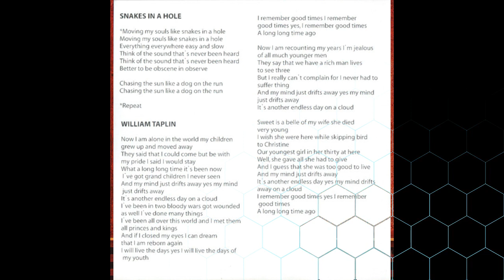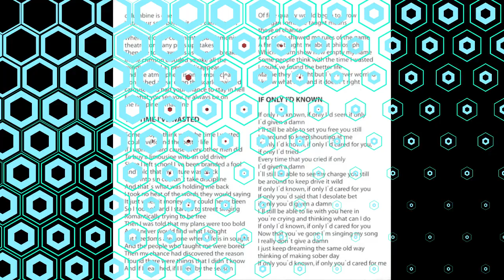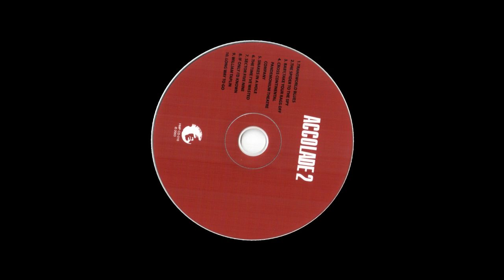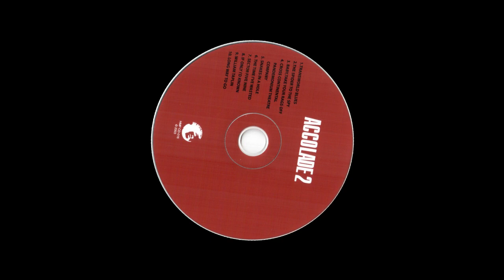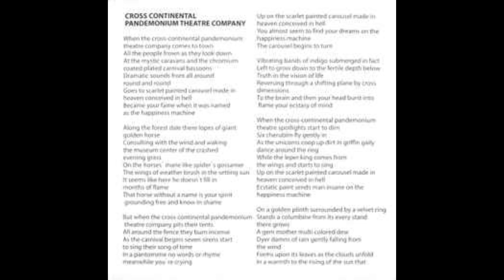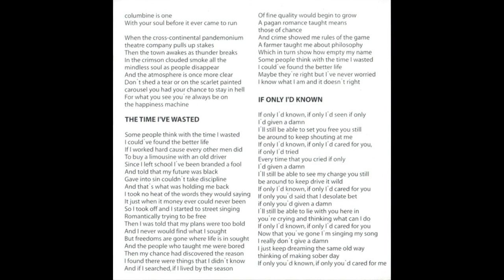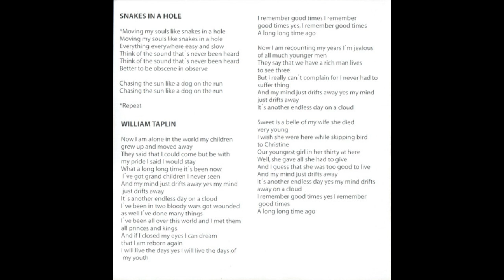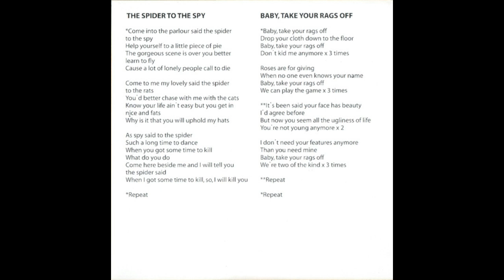Accolade – Accolade 2 (1971) (UK, Progressive/Jazz/Folk Rock)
The band initially shied away from electric instruments, playing acoustic folk. However, by the second album, the emphasis has clearly shifted to more experimental music. There was an interest in long, more than 10 minutes, compositions. Mixing folk with other genres such as jazz or rock has made Accolade 2's style very difficult to define. This is both proto-prog and psychedelic folk at the same time. After the breakup of the band in 1971, Don Partridge returned to street art and performed briefly in Sweden, where he released two albums that did not have commercial success. He was remembered in 2004 when his album "The Highwayman" was released, featuring such musicians as Herbie Flowers, Nick Pinn and Richard Durrant. In 2005, his song "Breakfast On Pluto", recorded in 1969 (#26 UK) was included on the soundtrack of the film of the same name, after which Partridge held a UK tour with the indie rock band Lemon Jelly. Don Partridge passed away on September 21, 2010 at the age of 68.

Tracks:
01. Transworld Blues — 3:20
02. The Spider To The Spy — 2:31
03. Baby, Take Your Rags Off — 3:14
04. Cross Continental Pandemonium Theatre Company — 11:00
05. Snakes In A Hole — 3:23
06. The Time I’ve Wasted — 2:35
07. Sector Five Nine — 2:18
08. If Only I’d Known — 2:06
09. William Taplin — 4:53
10. Long Way To Go — 5:07

Personnel:
Don Partridge — vocals, acoustic guitar, vibes
Brian Cresswell — flute, alto saxophone
Malcolm Poole — contrabass, fiddle
Ian Hoyle — drums
Wizz Jones — vocals (02, 05, 08, 09)
Mike Moran — piano (03, 10)
Don Paul – producer